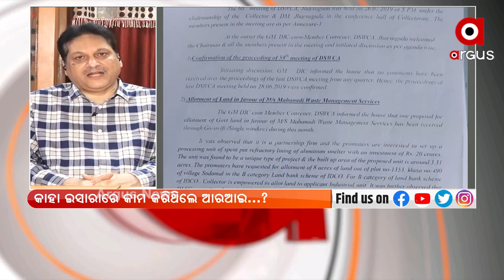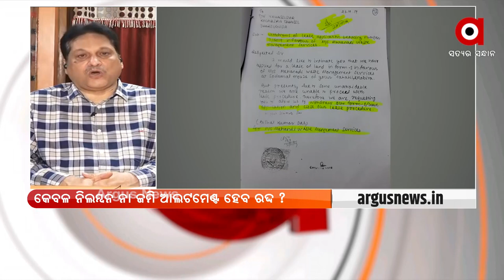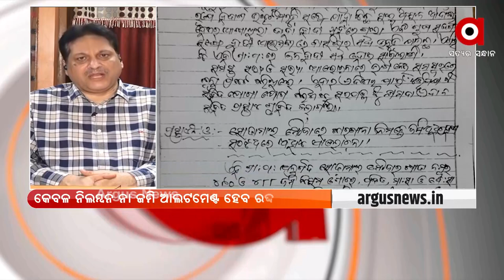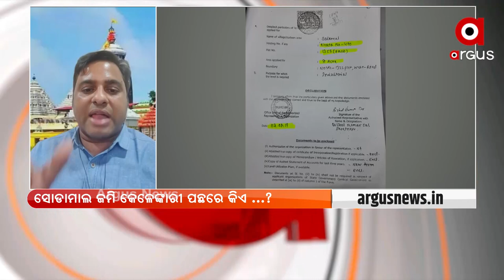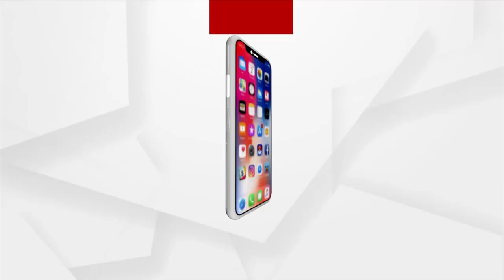ROK THOK : ବାତିଲ୍ କେବେ.. ?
ରୋକ୍ ଠୋକ୍ : ବାତିଲ୍ କେବେ.. ?